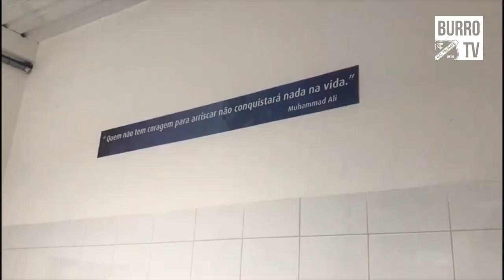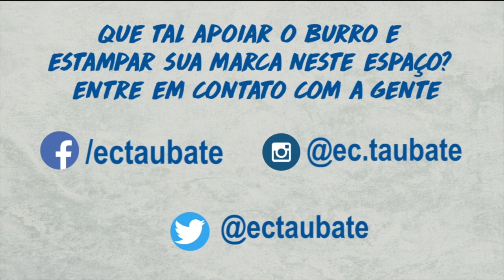BASTIDORES | Osasco Audax 1x3 Taubaté - Série A2 2022